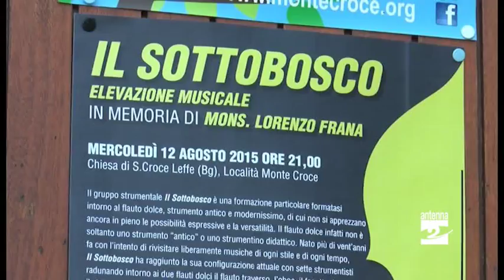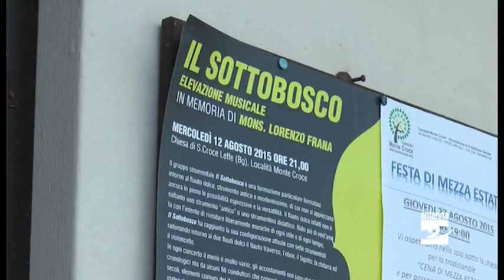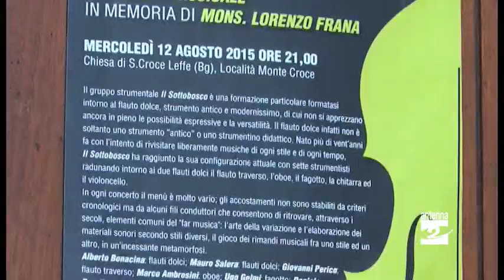Leffe, un concerto per ricordare Monsignor Lorenzo Frana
Nel decimo anniversario della morte, a Leffe mercoledì 12 agosto, presso la chiesa di Santa Croce (in località Monte Croce) è in programma un'elevazione musicale in ricordo di monsignor Lorenzo Frana. L'idea è venuta al maestro Ugo Gelmi che risiede da anni  durante le vacanze estive nei pressi del Monte Croce, è lui che ha proposto un concerto con il suo gruppo “il Sottobosco”. Monsignor Frana, originario di Gandino, per 22 anni è stato osservatore permanente della Santa Sede presso l'Unesco. Il 26 agosto 1979 monsignor Lorenzo Frana ha benedetto proprio la chiesa di Santa Croce. L'elevazione si terrà alle ore 21.
Nel servizio le interviste a Ugo Gelmi e Marco Zenoni.